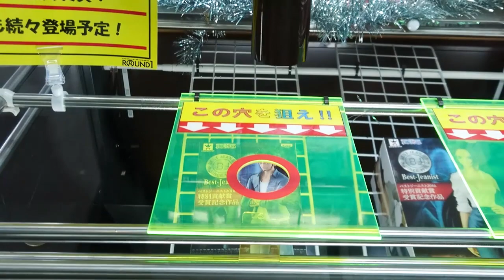1000円で何個取れる？UFOキャッチャー パパ編